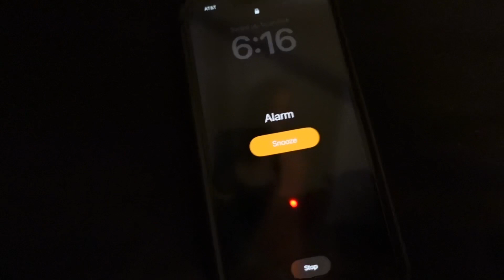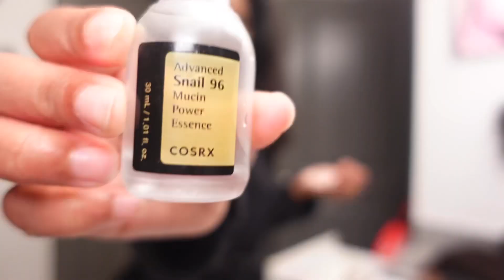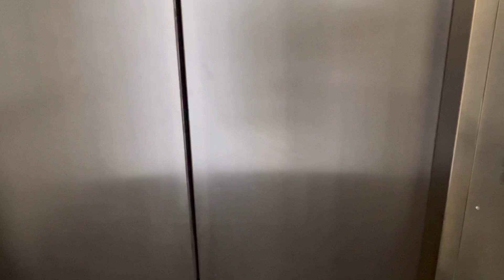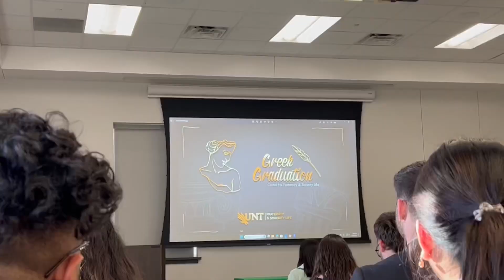vlogmas-ish episode 2 | last day of internship + greek graduation + Christmas decor shopping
welcome back to another video! even though Christmas has came to an end, WELCOME TO VLOGMAS! on this vlogmas episode, come along as finish up my internship, attend a greek graduation, and go decor shopping.  thank you for all the love and support and make sure to like, comment, anddddd SUBSCRIBE!!❤️